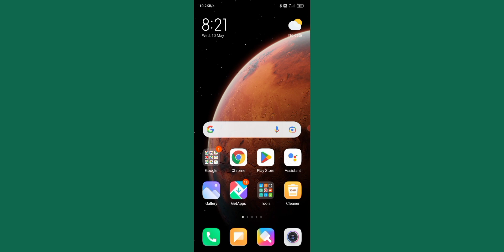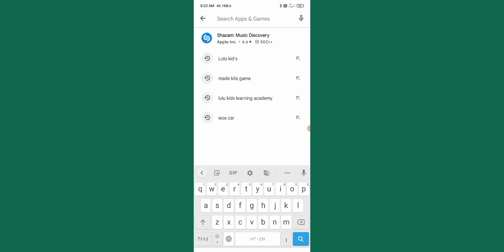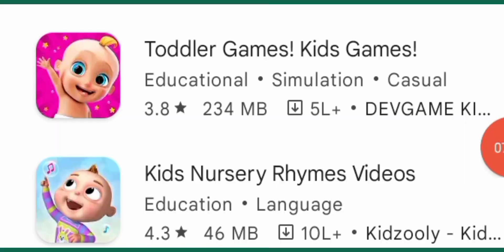यहां से Download करो No-face no-voice🔥youtube channel ideas without showing your face💯 Monotize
Abute this video
       Hallo dosto aaj ke video me ham janege ki app apne mobile me    यहां से Download करो No-face no-voice🔥youtube channel ideas without showing your face💯 Monotize  to video Ko last tak dekhna na bhule agar jankari achha lage to subscribers karna na bhule

Qurise sloved _:

copy paste youtube channel ideas no face no voice
copy paste youtube channel earn money